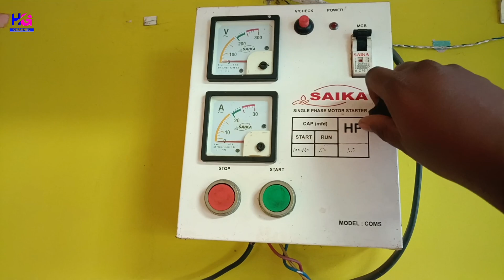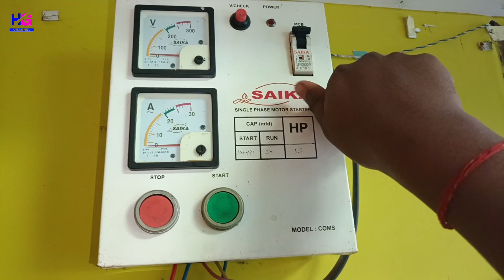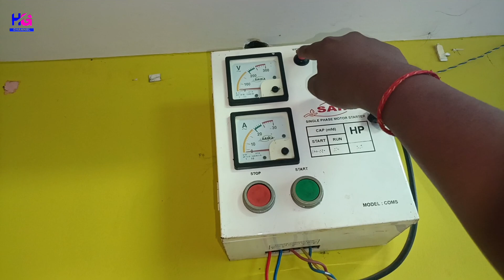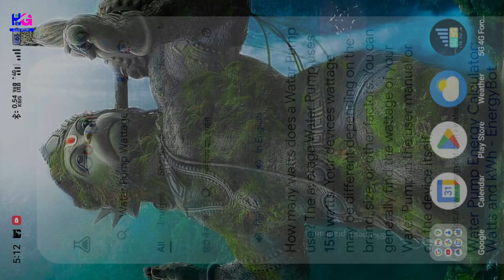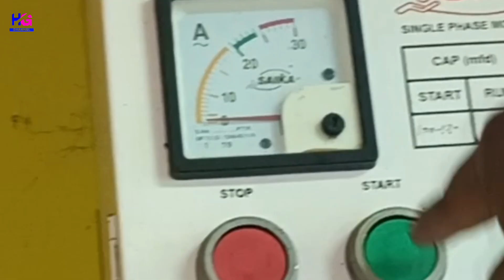1000Watt Power Inverter run Water Pump?1000 वाट पावर इनवर्टर से पानी की मोटर चलेगी? 220v Supply 🔥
1000Watt Power Inverter run Water Pump?1000 वाट पावर इनवर्टर से पानी की मोटर चलेगी? 220v Supply 🔥

Guys, today I am going to show you how to run a Water Pump from a 1,000 watt inverter.
I used a 1HP SAMARSEBAL PUMP and you have to find out how much wattage for water pump you have.

( ⬇️This is the complete video of Inverter⬇️ )

Mujhe Contact Kar Sakte Hai:-
Apne bhai ko Follow Karna :-